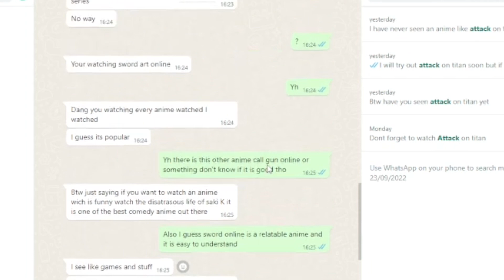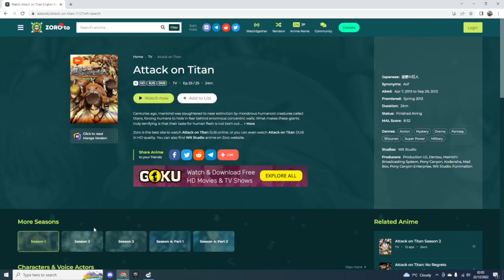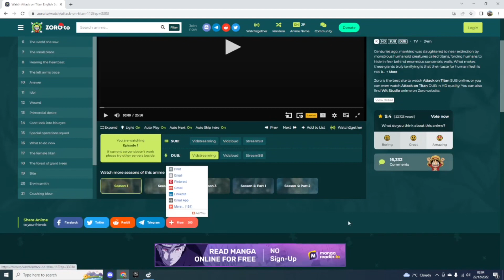So I watched attack on Titan…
I can see why a lot of people would like this anime I guess I might enjoy it later on In the show but right now I can’t be ask to watch the rest and would rather watch other anime instead…